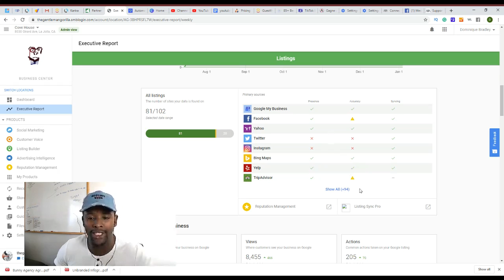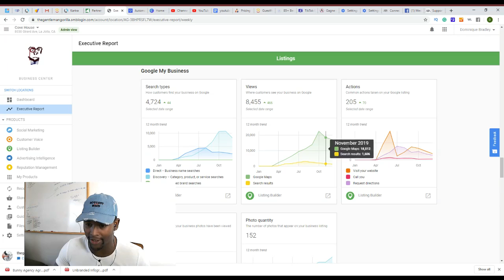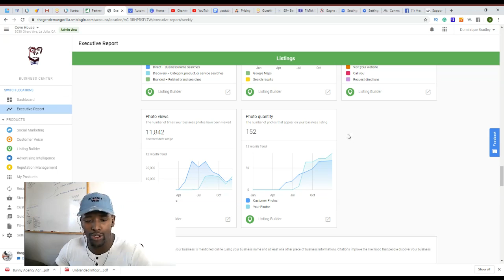The best Dispensary marketing strategy in 2020 - hyperlocal marketing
The Gentleman Gorilla

Set up call

 We are San Diego-based marketing company that helps businesses all across the United States grow their business.

We specialize in working with small local businesses with getting more traffic and customers through the door.

Small business marketing is changing the way of the world.

🧠cannabis marketing agency🧠 - your dispensary marketing strategy!

Cannabis dispensary marketing: attract, engage, and nurture customers.

Cannabis dispensary marketing: making your business a stand out.

The Best Cannabis Marketing Campaigns of 2020.

Group texting can resolve many of the regulatory issues associated with  cannabis marketing while increasing brand loyalty, consumer engagement and sales.

Social media for dispensary marketing |  cannabis marketing secrets.

What’s the best cannabis marketing strategy that will help you grow your dispensary?..

Getting the message: effective and responsible marketing strategies for cannabis businesses.

Schedule a free digital marketing strategy call.